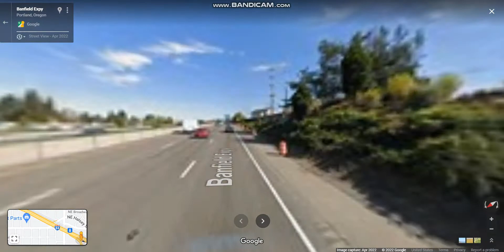Banfield Expressway (Interstate 84 Exits 1 to 8) eastbound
The Banfield Expressway runs east of Downtown Portland that connects between I-5 & I-205.

Highlights: BEGIN: I-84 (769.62 miles to Echo, UT), Downtown Portland, JCT: I-5, JCT: I-205